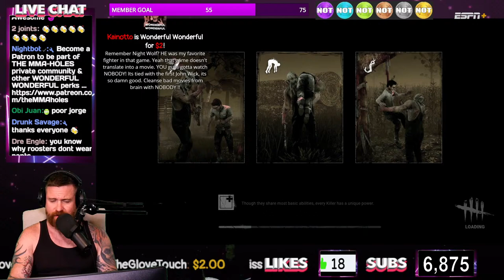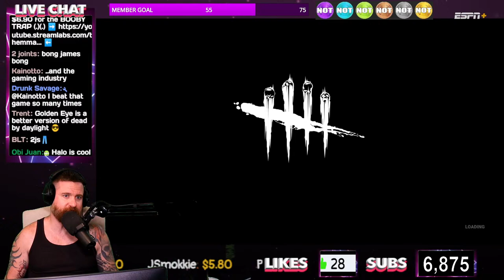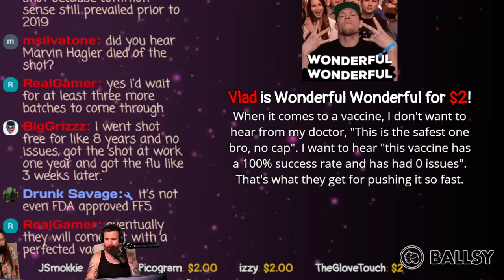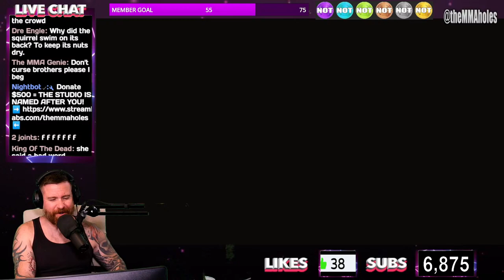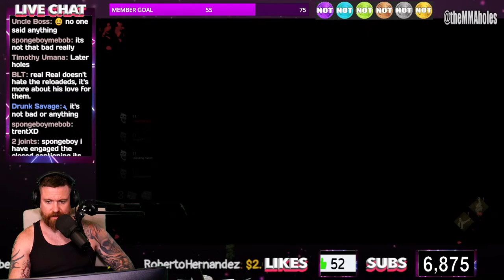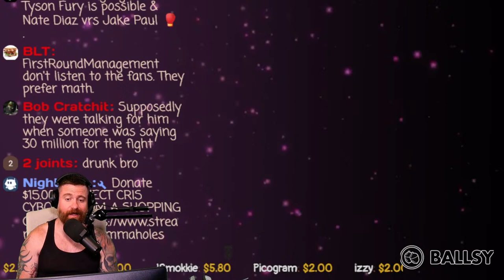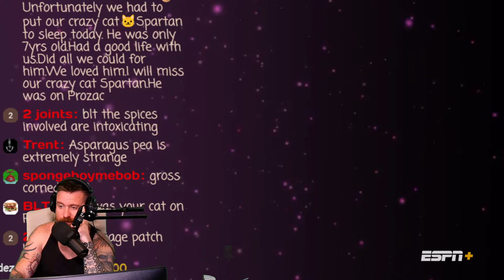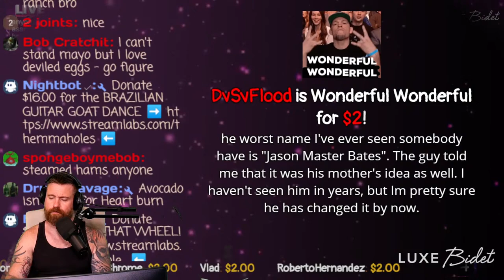🔴 Worst Dead by Daylight Player EVER! | The MMA-Holes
Could this be the worst player on Dead by Daylight (2021)?

The MMA-Holes
3820 W Happy Valley Rd

$9+
Wes Hoppe

$10+
Vlad, Life on Autopilot, Joseph Gibbs, Eli Breuer, Dotty Anzalone, Shep dgc.og.soldier,

$50+
👑Pulse Resurrected 👑 Chrome2Yadome 👑 😇 Michael Anzalone 😇

$100
👑 The Double Champ 👑 Markr 👑